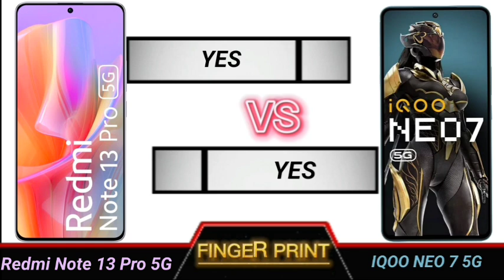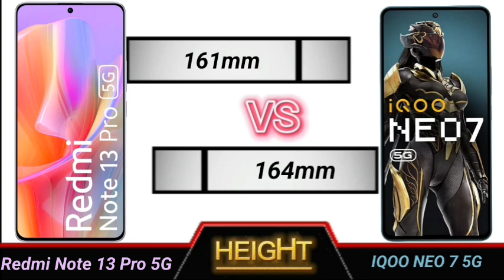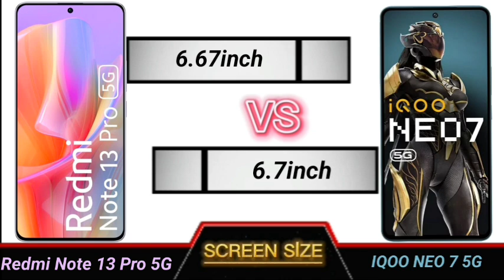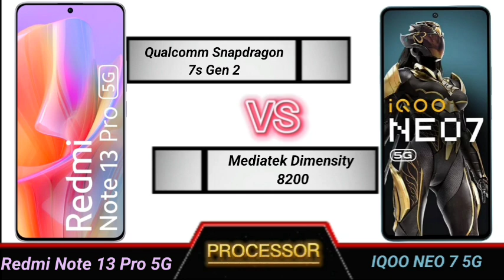redmi note 13 pro 5g vs iqoo neo 7 5g full comparison.